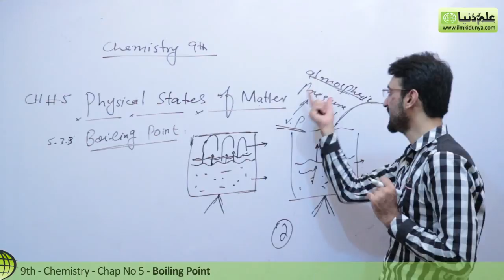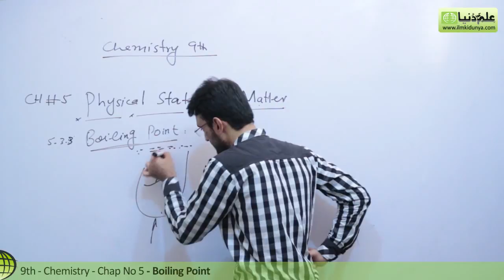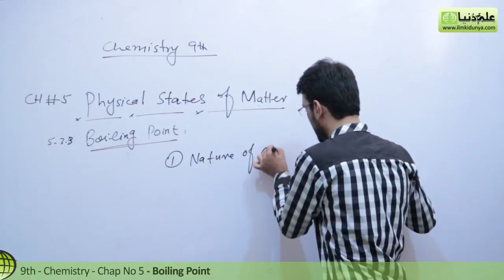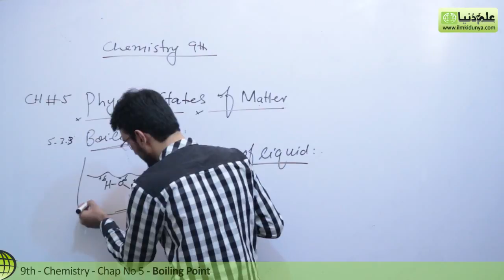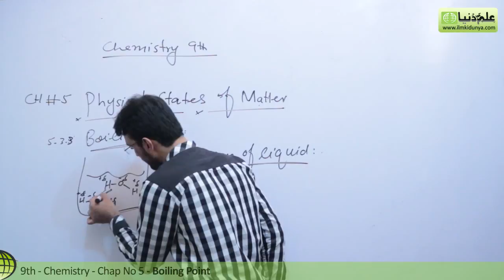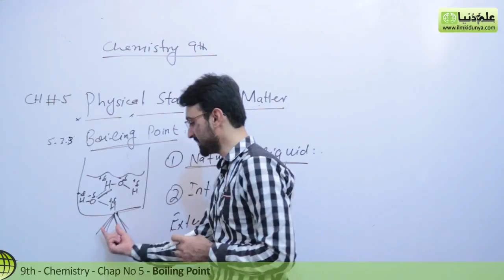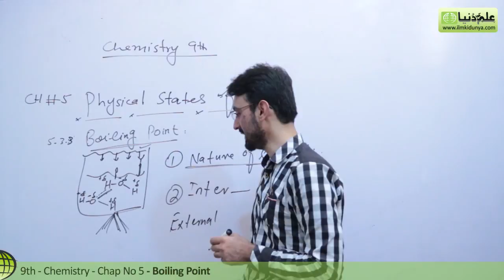Matric part 1 Chemistry, Boiling Point - Ch 5 - 9th Class Chemistry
ilmkidunya.com has brought to you Lecture of Sibghat Ullah on "9th Class Chemistry Chapter 5 Physical States of Matter.

Topic 5.3 Liquid State".

- In this video follwoing sub topics have been taught:

5.3.3 Boiling Point